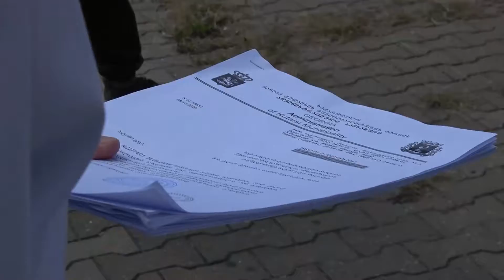ლეიბორისტული პარტიის მაჟორიტარობის კანდიდატმა ქალაქში მოსაცდელების კეთილმოწყობის საკითხი გააკრიტიკ